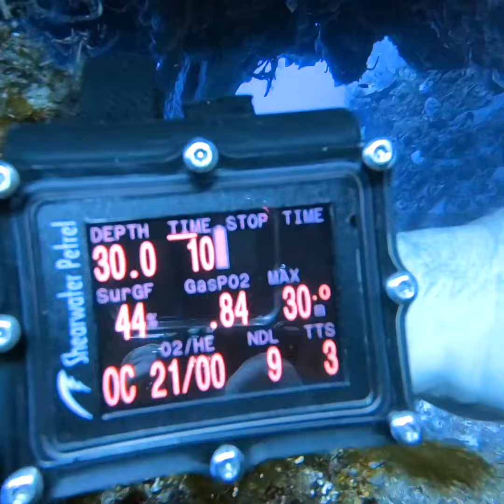Cozumel - Cânions Palancar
Cozumel 2022